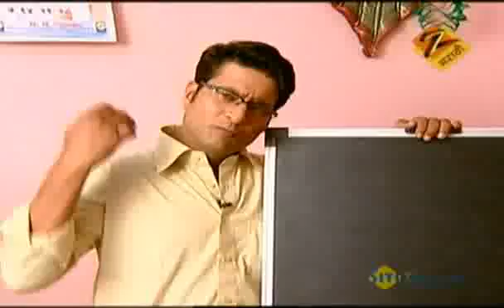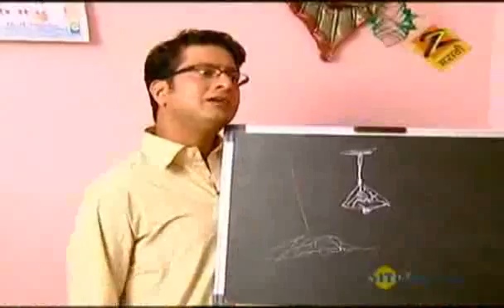Home Minister | Marathi Serial | Nov. 27 '09 | Part - 1 | Aadesh Bandekar | Zee Marathi